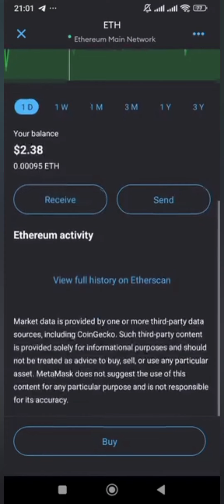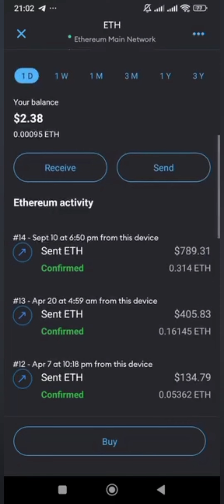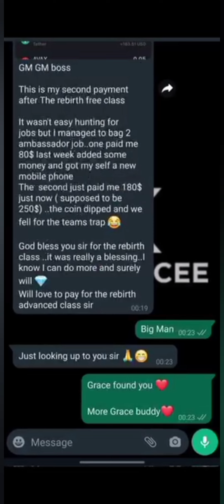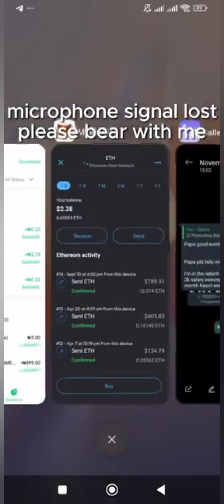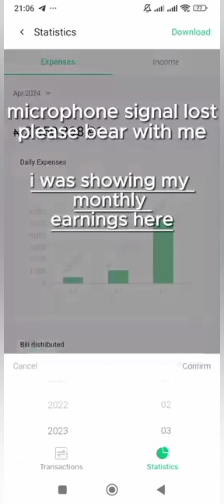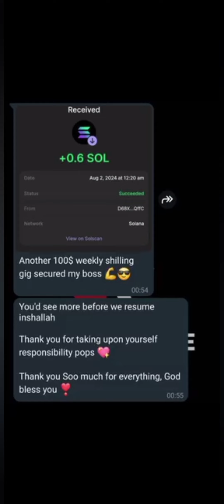LEARN HOW TO GET CRYPTO JOBS | MAKE 150$ WEEKLY USING THIS COURSE.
This video explains the benefits of getting the crypto jobs course .👇🏻👇🏻

Click this link to get course👆🏻

The link to register for bybit account 👇🏾👇🏾👇🏾

 Click to register on okx exchange 👇🏻👇🏻👇🏻

Click on this link to Register on kucoin exchange 👇🏻👇🏻

If you haven't joined remitano, sign up and get $6 worth of btc👇👇👇